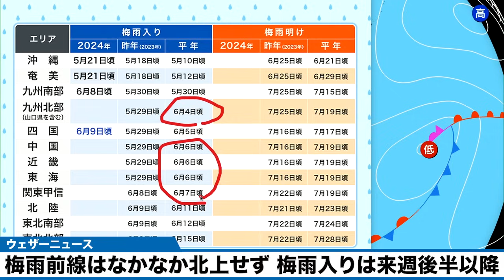【梅雨情報】梅雨前線はなかなか北上せず 梅雨入りはまだ先の可能性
前線は南西諸島〜日本の南に停滞する日が多い予想で、なかなか本州方面には北上してこない見込みです。
それでも次の週末になると梅雨前線が北上してくる傾向が予想されるため、関東から九州北部では15日(土)以降になると梅雨入りの可能性が出てきそうです。